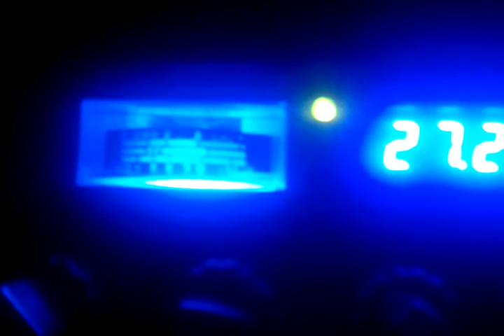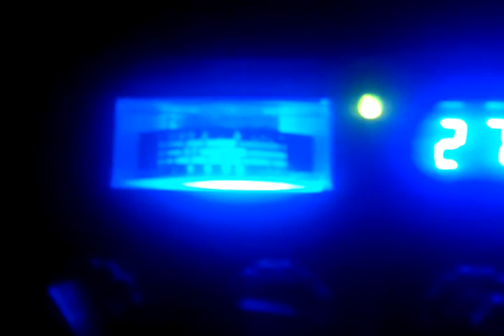Local - Redline, 506, & 1883 - Gatekeeper 2 Pill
3-13-12 - Just wanted Redline to hear how well he is sounding on that Gatekeeper 2x1446 Modulator out here in the Gatekeeper Mobile!

Look forward to hearing more of those Gatekeeper Productions being used by u. Shout out to 506...u make a hell of a trip out this way every time you key.